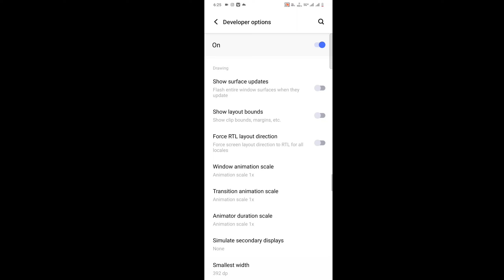FREE FIRE SETTINGS HEADSHOT SENSITIVITY 2024 FREEFIRE HIGHLIGHTS] FREE FIRE HUD SENSI + DPI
All Gun Headshot Sensitivity Setting After New OB44

Update | Free Fire Max Auto Headshot Sensitivity Free Fire Auto Headshot Tricks 2024 Sensitivity - 2gb,

X

4gb, 6gb Ram Headshot Sensitivity Settings Free Fire Headshot setting 2024 Best Sensitivity

Settings Sensitivity + Hud Settings Free Fire 2023 (BEST SENSITIVITY) FOR HEADSHOT || FREE FIRE SECRET

Sensitivity

Free Fire Max Auto Headshot Trick 2024 Sensitivity | 2gb, 4gb, 6gb Ram Headshot sensitivity setting

New Settings DPI+HUD+SENSI Free fire headshot 2024 Redmi 120 Free Fire Highlights

NEW HEADSHOT SENSITIVITY SETTINGS FREE FIRE TELUGU 2024 | BEST SENSITIVITY FREE FIRE TELUGU

NEW UPDATE SETTINGS HEADSHOT SENSITIVITY 2024 FREE FIRE HUD + SENSI + DPI

[FREEFIRE HIGHLIGHTS] 2024 (BEST SENSITIVITY) FOR HEADSHOT || FREE

FIRE SECRET 200 SENSITIVITY

new🎯 update⚙️settings⚡best sensitivity 2024 for free fire
all gun headshot sensitivity 2024
best sensitivity for fre

free fire all gun headshot sensitivity best sensitivity for free fire free fire headshot setting
free fire sensitivity free fire setting.
sensitivitas headshot
free fire sensitivity settings
tm777 tv
headshot sensitivity
ff headshot setting
headshot setting
sensitivity
free fire headshot setting 2023
best sensitivity
ff headshot sensitivity
ff sensitivity
sensitivitas
settings ff
auto headshot
best headshot sensitivity free fire
free fire
sensitivitas ff
3gb ram free fire setting
sensitivity free fire headshot
ff settings
setting ff
setting
raistar sensitivity
3 gb ram one tap headshot sensitivity
2gb ram free fire setting.
ff
3gb ram free fire sensitivity
4gb ram free fire setting
6 gb ram ff sensitivity
4gb ram sensitivity in free fire
8gb ram sensitivity free fi